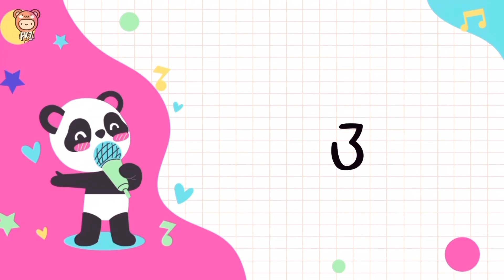ทายเพลง BNK48 จากคำว่า "น้ำตา" / Guess BNK48 Songs with the word "Tear" | 48TH Quiz by FKz48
ทายเพลง BNK48 จากคำว่า "น้ำตา" / Guess BNK48 Songs with the word "Tear - (Nam Ta)" | 48TH Quiz by FKz48